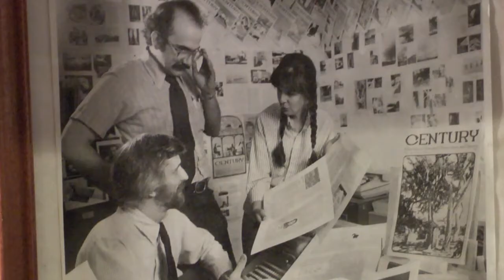Insight New Mexico - Baker Morrow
V.B. Price talks with renowned landscape architect Baker Morrow about trees in the Albuquerque cityscape.  Morrow was the lead on a number of major projects that helped shape Albuquerque.  He is an award winning author and Founder and Professor of Practice of the Master's Program in Landscape Architecture (MLA) at UNM.